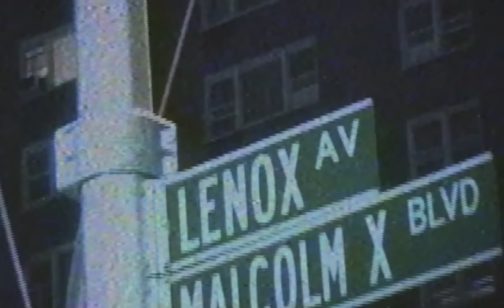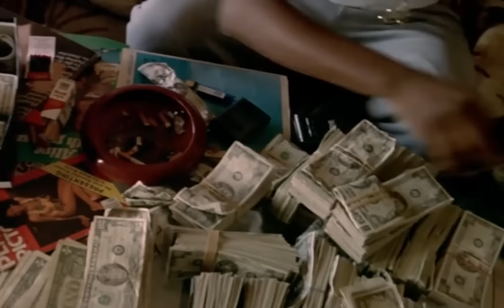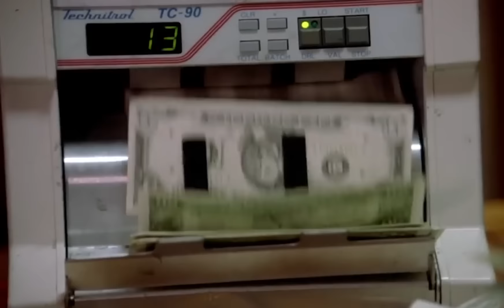King Combs - Paid In Full CYN Cypher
CYN's Paid in full cypher is presented by different members of CYN. Artist names such as King combs, Trey Liv, Shaq, Kwales, Kai ca$h and Niko Brim. This is what new york feels like.